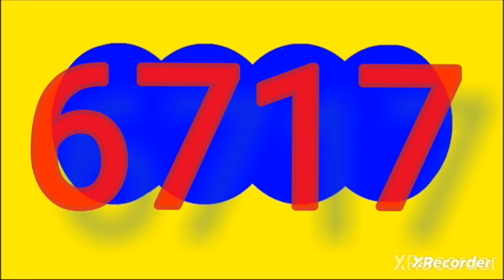Resultado ANTIOQUENITA tarde ANTIOQUENITA 2 hoy sabado 13 de abril del 2024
RESULTADOS SORTEOS DE LOTERIAS Y CHANCES DEL sabado 13 abril del 2024